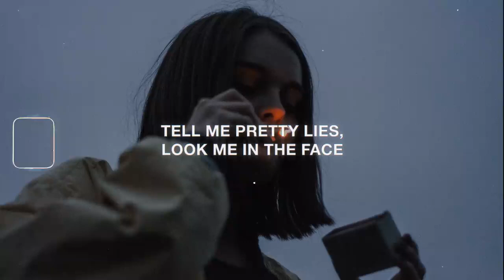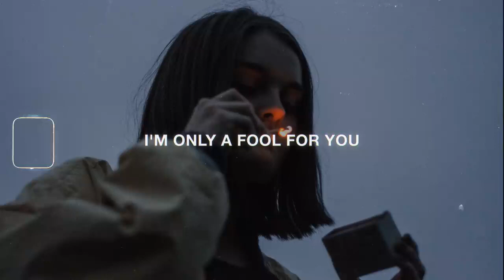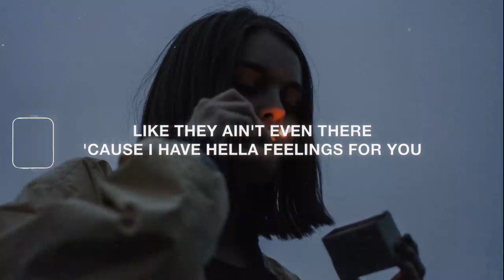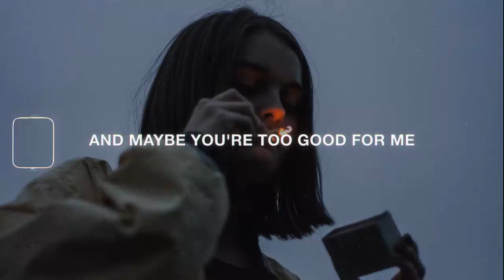blackbear - idfc (Lyrics)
Lyrics for "idfc" by blackbear

[Verse]
'Cause I don't f*cking care at all
You been out all night, I don't know where you been
You're slurring all your words, not making any sense
But I don't f*cking care at all

[Chorus]
'Cause I have hella feelings for you
I act like I don't f*cking care
'Cause I'm so f*cking scared

[Verse]
You slurring all your words, not making any sense